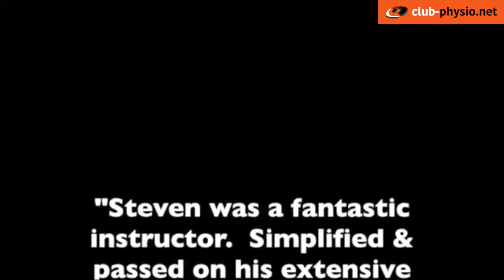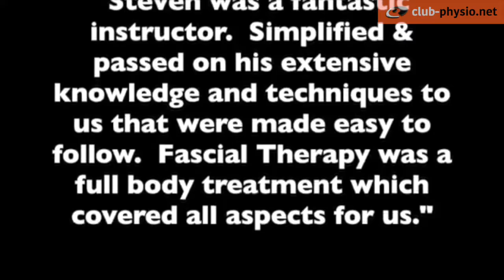Fascial Therapy Course with Steve Goldstein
Here is the presentation of the next Fascial Therapy Course with Steve Goldstein which will take place the 17-20 April 2020 in Palestine.